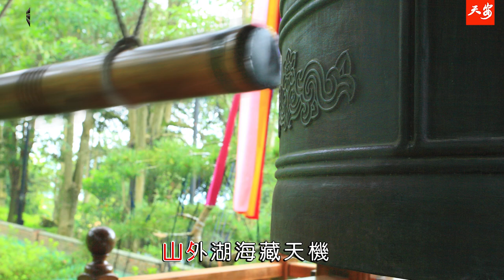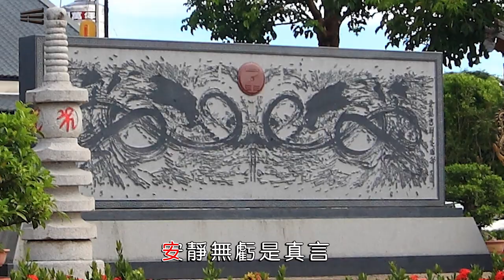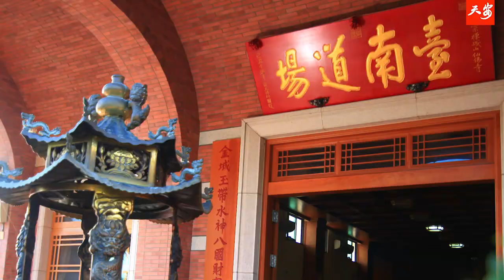南天淨土 混元禪師 舟行萬里 苦海渡人舟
南天淨土 舟行萬里 苦海渡人舟
壬戌開天有禪機
臺灣祖師倒慈航
觀音菩薩顧臺灣
王禪老祖掌天盤
開天大神啟天機
一劃開天千萬年
再劃闢地三大千
萬生萬物人居中
大地春回滿虛空
天機示現八卦門
三陽開泰乾三陽
位居南方九重天
層層疊疊有禪機
千變萬化道永恒
兌宮重山外江湖
口業萬千說不盡
萬生萬物共生存
天官賜福陰居中
雙陽包容湖海澤
陽剛陰柔如太陽
大地萬物共生存
鐘聲一響傳千里
山外湖海藏天機
互依互成傳千秋
天上法界有情聲
震響心田早覺醒
西南重山隧道通
氣流風聲心喜悅
有話必說佛開口
法喜充滿世間覺
人生苦海慎已修
二陰夾陽如苦海
有如孤舟行大海
意志堅定脫苦海
安靜無虧是真言
湖海之外有座山
山高無染世間塵
大地湖海如蓮池
生老病死輪流苦
悟者解脫不染塵
生生死死即法海
戊己中天道永恒
大地樓閣居萬民
廿四山向有天機
君臣百姓家家有
上來八卦天機妙無窮
願我玉皇大帝賜禪機
依法修行建淨土
世間苦海如法海
共修八卦禪機密
見性成聖成佛在今朝   混元禪師悟於 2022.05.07 @user-cb8jc8xh9c